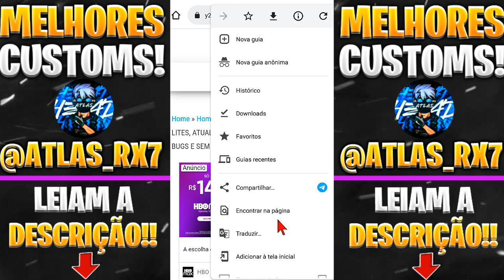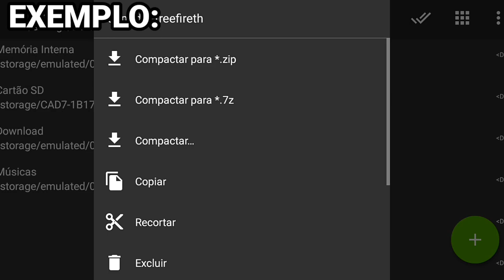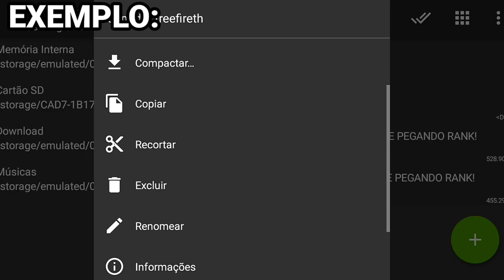CUSTOM COM SKIN E SEM SKIN 120 FPS PARA FREE FIRE MINI ATUALIZAÇÃO 1.90.3, PARA CELULARES FRACOS!!!